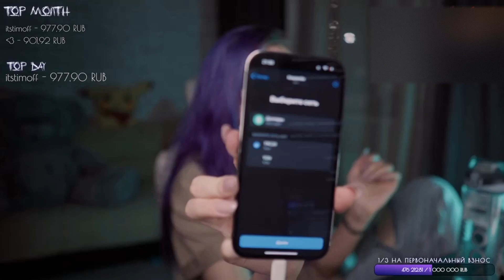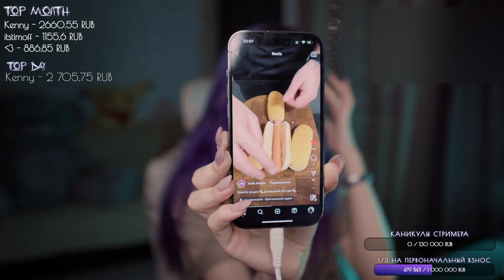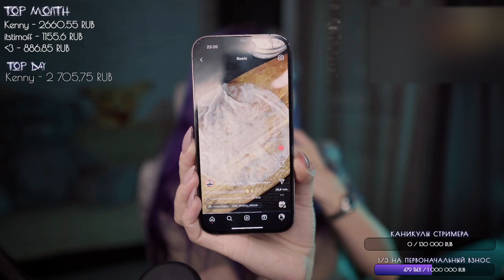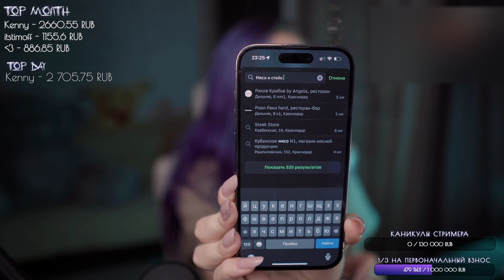alex minter 20240603 180254 Joined